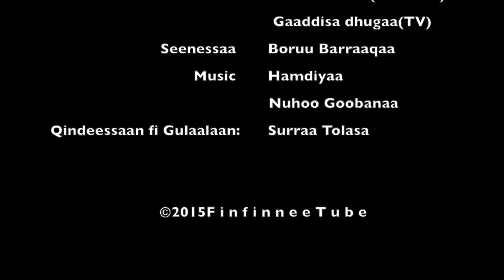(New)~Documentary Oromicha Raayyaaf Azeeboo: Video research Report, Imala Saliha fi Gaz. Boruu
Imala Artist Salihaa Saami fi Gaazexeessaa Boruu Barraaqaa( Gazexeessaa fi Barreessaa hogbarruu)